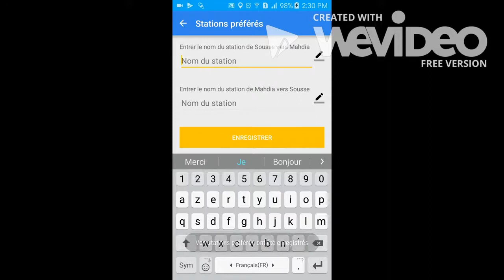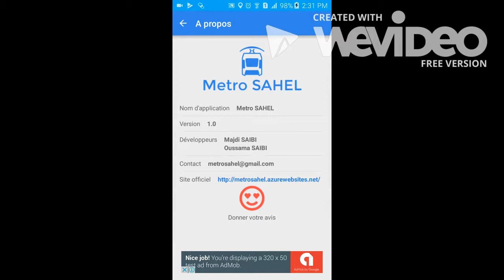Metro SAHEL!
Metro SAHEL la première application exacte dans le store qui sert non seulement à trouver le chemin vers la plus proche station du métro mais à connaitre les horaires du métro du sahel ainsi que le décalage horaire avant le prochain métro.